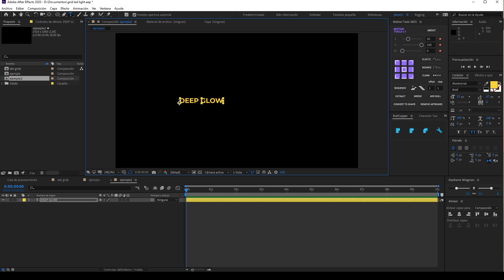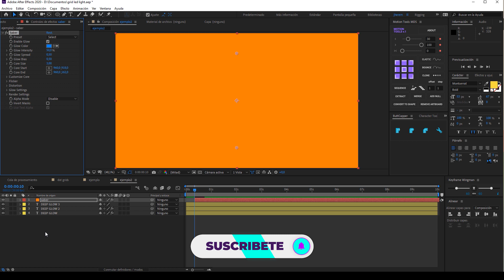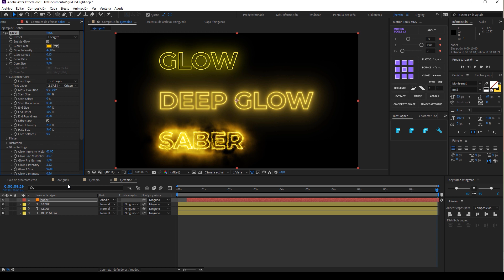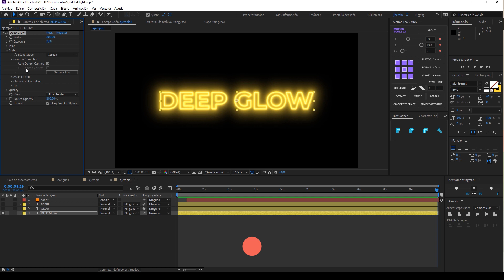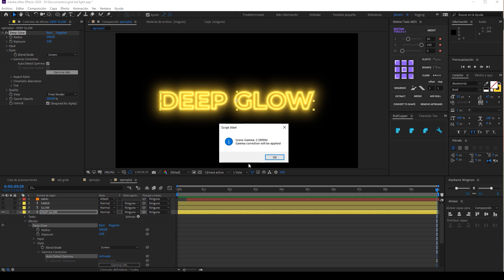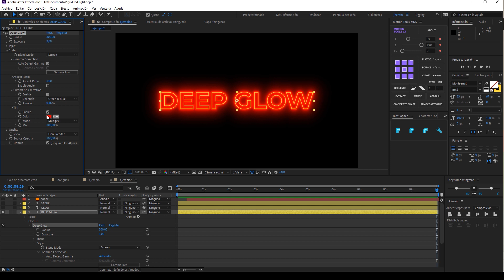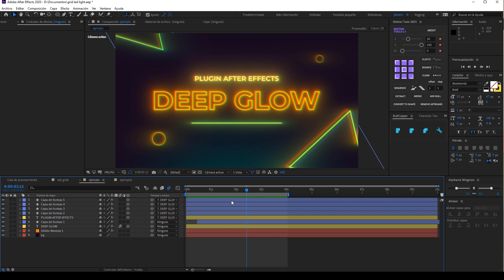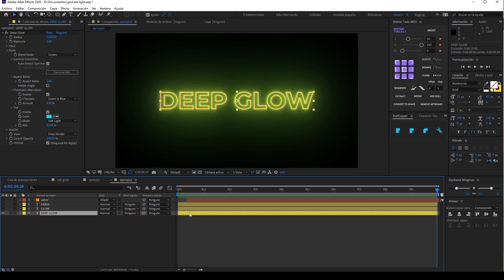Deep Glow - Un Poderoso Plugin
Cada video en mi canal está hecho con mucho amor y cariño para ustedes.

⚡Tutoriales más buscados de After Effects

Plantillas After Effects

¡Bienvenido al mejor canal de tutoriales de Adobe After Effects en Español! Hecho con mucho cariño para ustedes y con el deseo de que este sea un espacio para el aprendizaje y la creatividad.

Preguntas frecuentes:

: De Venezuela

: Héctor Heredia

: Intel Core i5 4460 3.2 Ghz, 1 TB HDD, 240 GB SSD, 32 GB Ram Corsair, 6 GB Geforce GTX 1060 SC, PSU Corsair CX750M 750 watts.

¿Qué micrófono usas?
: Un Audiotechnica ATR-2500